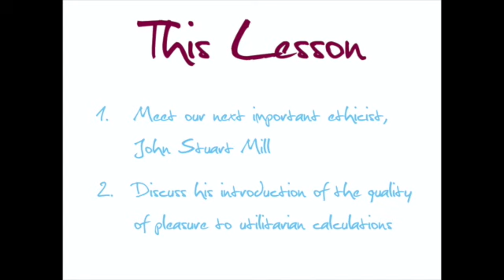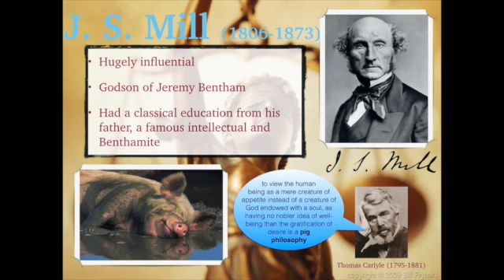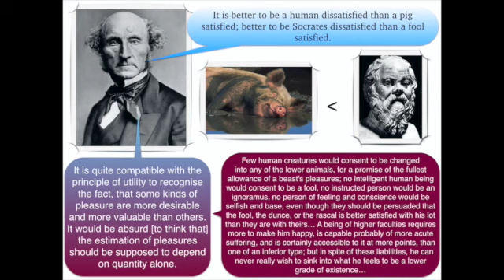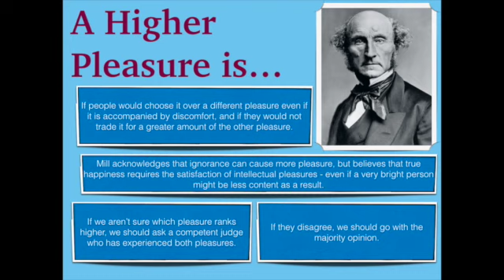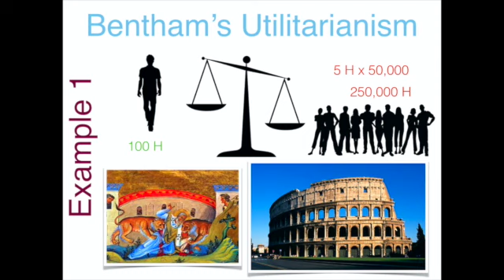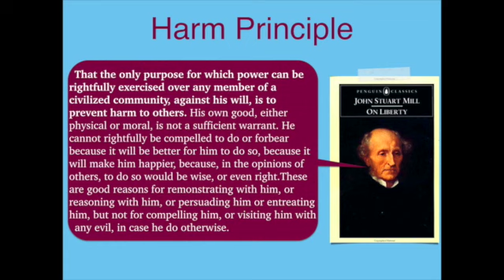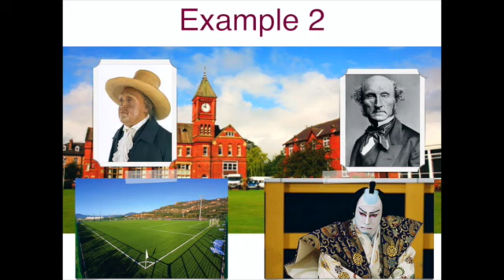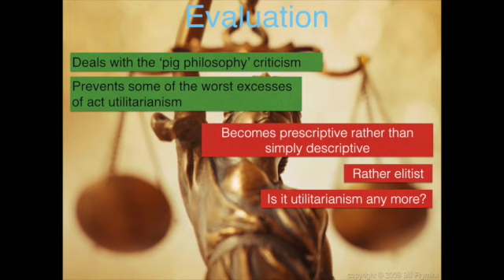5. Mill introduces Quality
J.S. Mill's modifications to Bentham's theory begin with his introduction of quality as a consideration.